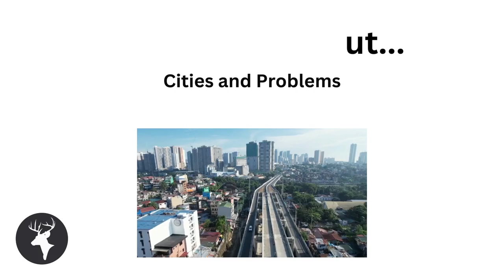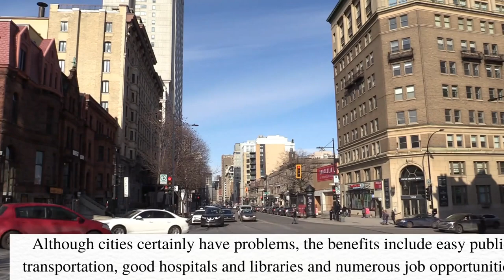How to Talk About Problems in Cities - 2 Minute English Mini-Podcast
This video gives you an example as to how to talk about the problems with living in cities.
This is all part of an English conversation course on Udemy, which you can find here:
I teach on italki from 5$ per half hour. Here is my teacher profile:
Good luck studying English and I hope this short ESL English lesson was helpful for improving Englsh conversation skills and simple English listening.  This listening exercise can also be helpful for those studying for English tests such as IELTS, TOEFL or CELPIP. If the examiner asks you a question related to this topic, you can use this video as a template for how you should answer.